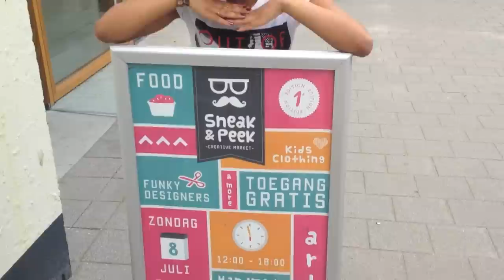Happy Collective :) Concept Store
- Rotterdam Urban City Guide neemt je deze keer mee naar Happy Collective in de Mini Mall. Deze nieuwe ondernemers willen met hun producten een glimlach op de mensen hun gezicht toveren. Happy Collective biedt een mix van kleurrijke (kinder)kleding en verschillende design artikelen. Daniëlle Kruin neemt een kijkje in de winkel en spreekt met één van de eigenaresses.